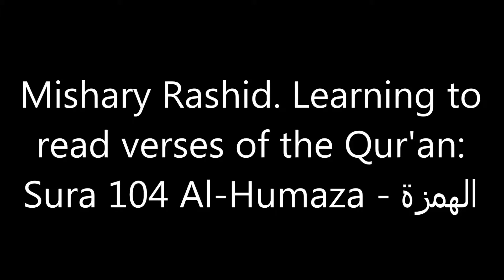Mishary Rashid. Learning to read verses of the Qur'an: Surah 104 Al-Humazah - الهمزة